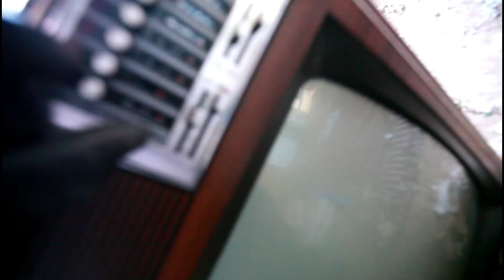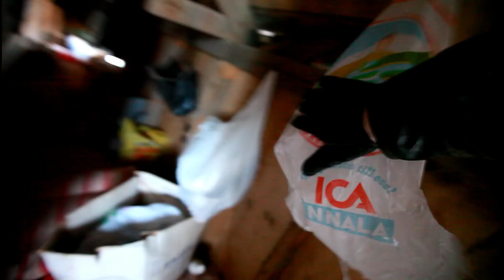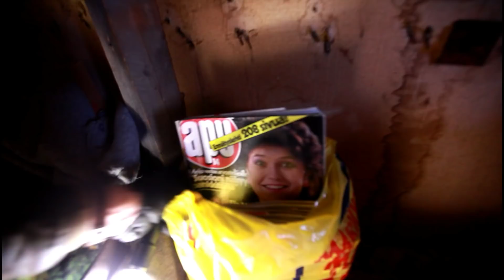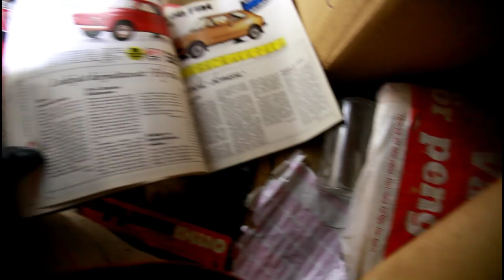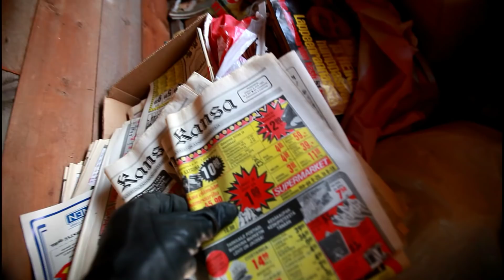Baby´s Crib in Kitchen?! / Religious House Part.2 / Important Question for You / Urban Exploration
BABY INSIDE CRIB? Seeing baby crib is always creepy to find, cause i always have to check if there´s baby in there...

SHIRTS AND A MUG ABOUT MY CHANNEL! ;)